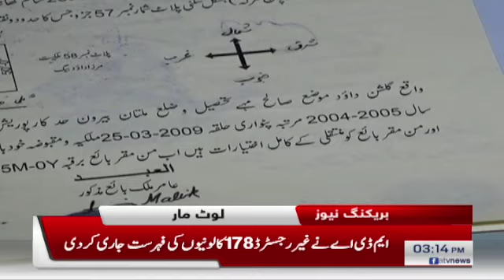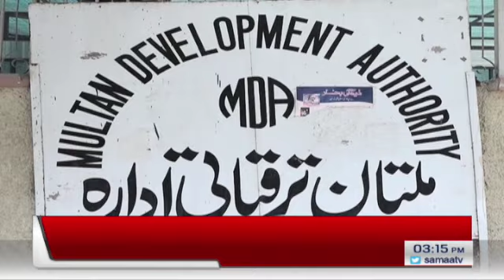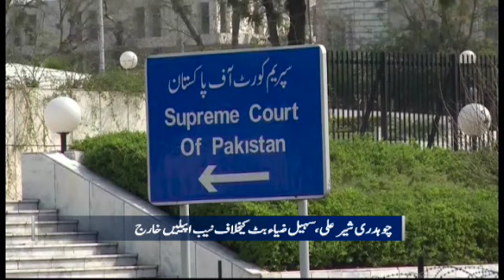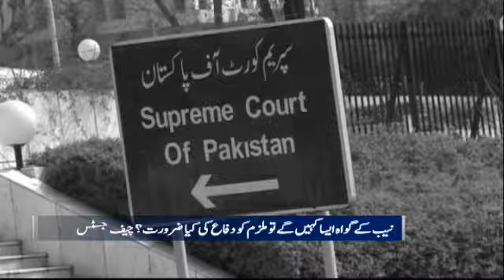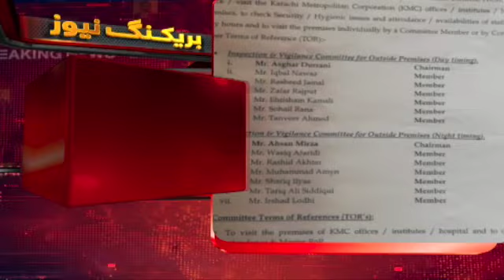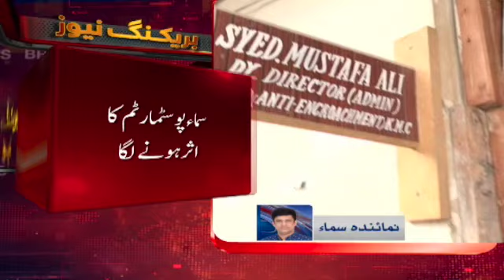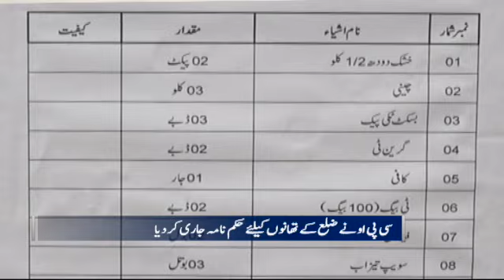Samaa Bulletin - 3PM - 23 October 2019